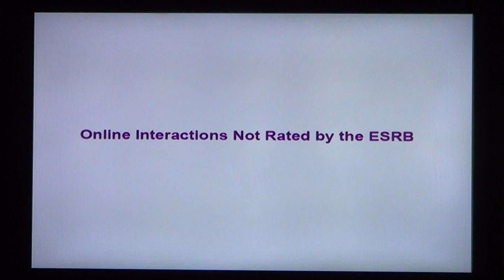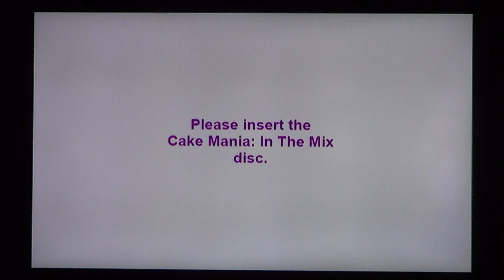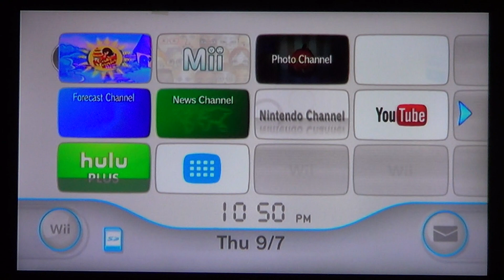Cake Mania: In the Mix! Playthrough Part 1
This is my Playthrough For Cake Mania: In the Mix! On The Wii. This game takes Cake Mania 2 to a new Level. The Graphics is differnt than it was in Cake Mania 2